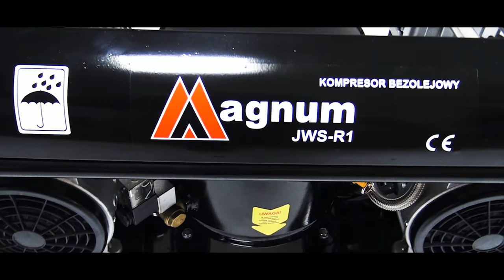Kompresor bezolejowy MAGNUM JWS-R1 - szybkie nabijanie zbiornika!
Film przedstawiający profesjonalny kompresor bezolejowy
MAGNUM JWS-R1

Szybkość nabijania zbiornika 12 l:
● 0-8 bar -14 sekund
● 6-8 bar - 4 sekundy

Zabezpieczenie przed zanikiem napięcia

x2 Solidna profesjonalna pompa

Zastosowanie:
 – na budowie (zasilanie agregatów malarskich)
 – warsztaty samochodowe
 – pistolety do pompowania
 – pistolety do przedmuchiwania
 – pistolety do lakierowania
 – pistolety do mas natryskowych

Jeśli też chcesz nawiązać z nami współpracę, konieczne do Nas napisz!

Miłego oglądania!